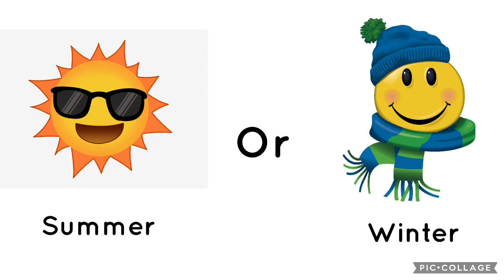This or that #38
Both seasons